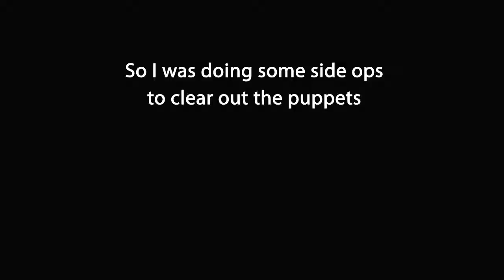MGSV: What happens when soldiers meet puppets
So what happens when soldiers meet puppets?

I also play:

- Gundam Versus
- Bloodborne
- MGSV: TPP
- Drive Club
- Dark Souls 3
- Nioh
- FFXV
- For Honor
- .etc..

PSN : Black_Fox-175
Steam : Raiden